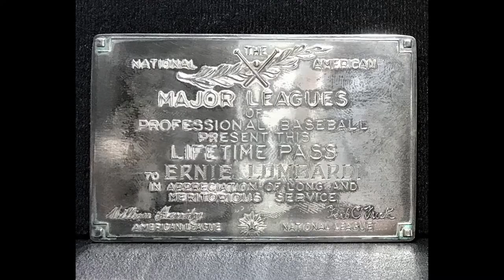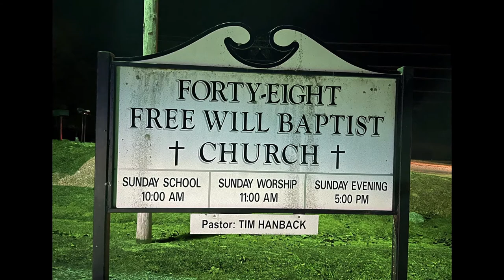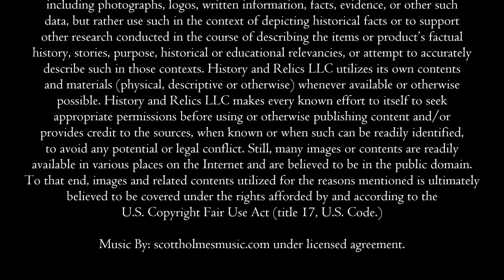A Good Ole Fashioned Waynesboro Tennessee Hayride With Scenic Views & Gorgeous Sunset.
What better way to transition from Fall into Winter or Thanksgiving into Christmas, than with a good ole fashioned Tennessee hayride. We’re in Waynesboro, Tennessee today and want to take you along with us on this fun filled ride through the scenic valley, rolling hills, and winding roads. The colorful trees and the beautiful sunset are something see.

And you’ll see it all  - right here - on this episode of History and Relics.

A special thanks to the Forty-Eight Creek Free Will Baptist Church and pastor Tim Hanback as well as all of the fine folks who volunteered their trucks and trailers for this fun evening. We really had a great time! You can visit them on Facebook for more information at: Forty-Eight Creek FWB Church.